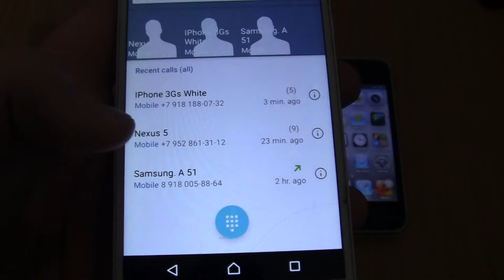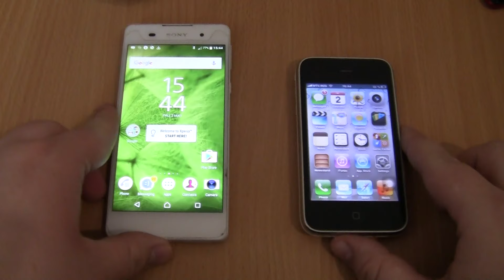Incoming call & Ringing alarms at the Same Time Sony Xperia E5+iPhone 3Gs White